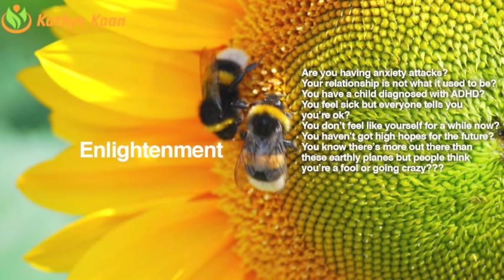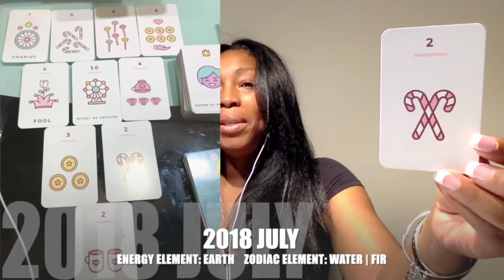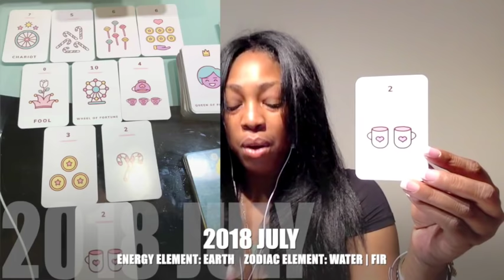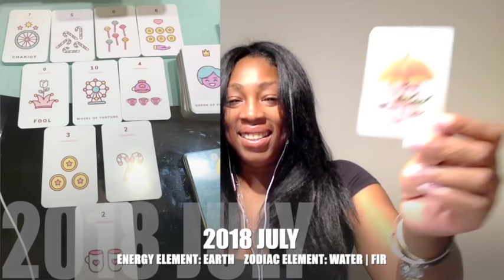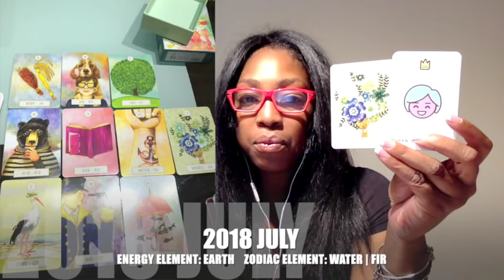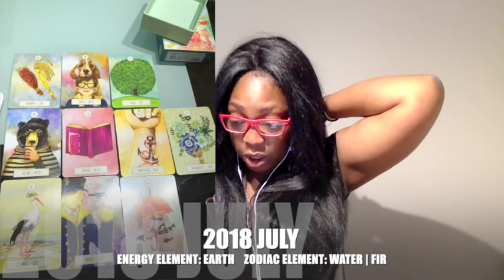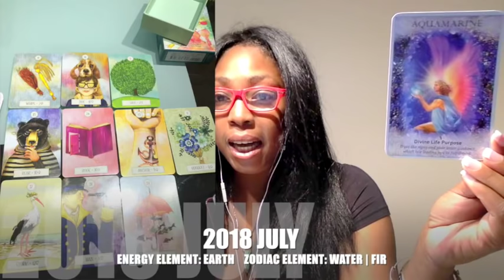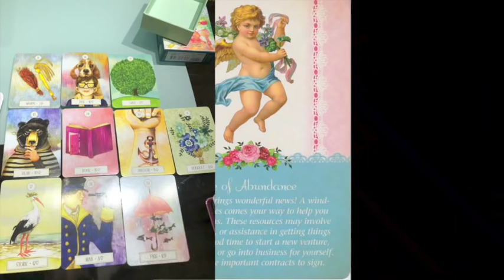TAURUS JULY 2018 💝 GOOD LUCK CYCLES ARE COMING IN BY Kathye Kaan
TAURUS JULY 2018 💝 GOOD LUCK CYCLES IS COMING IN BY Kathye Kaan